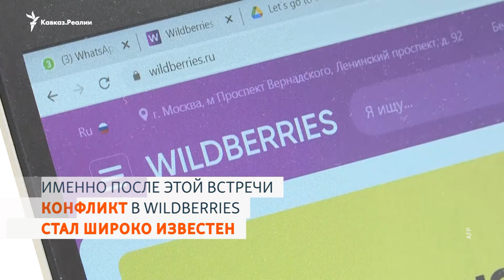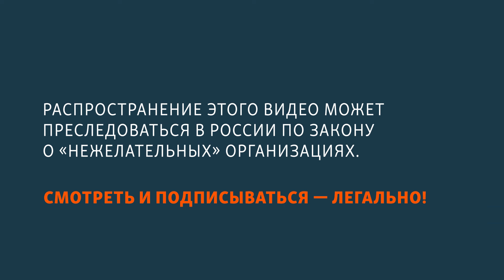Глава Чечни проигнорировал перестрелку в Wildberries | НОВОСТИ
Глава Чечни Рамзан Кадыров проигнорировал конфликт со стрельбой в московском офисе компании Wildberries. В июле он обещал помощь совладельцу компании Владиславу Бакальчуку – на встрече в Грозном тот говорил о "незаконном" захвате бизнеса.